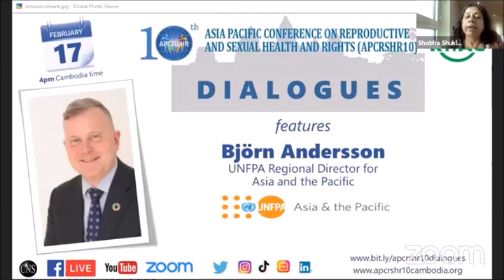Gender equality, women’s empowerment & rights-based access to SRHR are key for SDGs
Be welcome to watch the second episode of APCRSHR10 Dialogues, featuring Mr Björn Andersson, UNFPA (United Nations Population Fund) Regional Director for Asia and the Pacific.

APCRSHR10 Dialogues is a special series of fortnightly online interviews with SRHR leaders in Asia Pacific, on the overarching theme of "Sexual and ReproductiveHealth and Rights (SRHR) in Asia Pacific: 2030 SDGs vision and 2020 realities" - which is also the theme of APCRSHR10 (10th Asia Pacific Conference on Reproductive and SexualHealth and Rights in SiemReap, Cambodia Co-hosted by APCRSHR10 and CNS, these online interviews are streamed LIVE on Zoom and social media every fortnight from February to May 2020 in lead up to the conference.